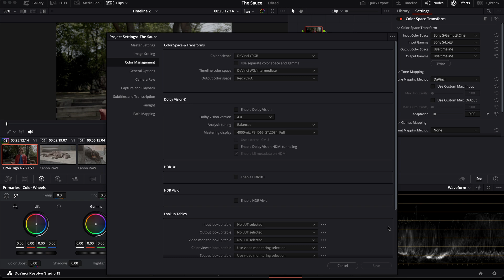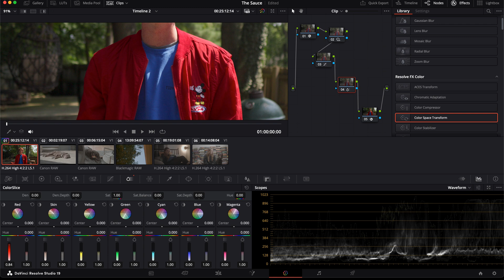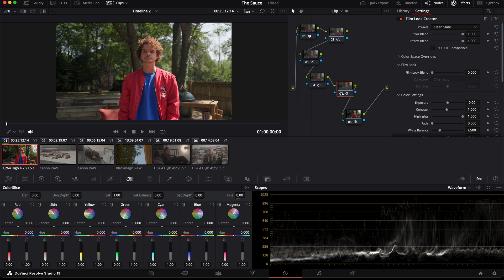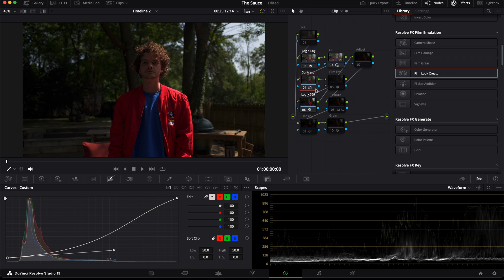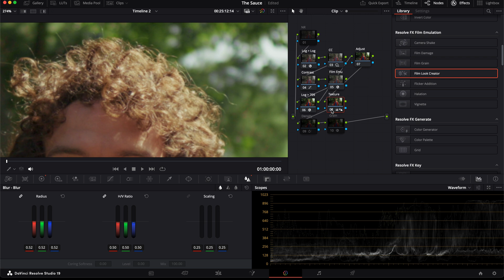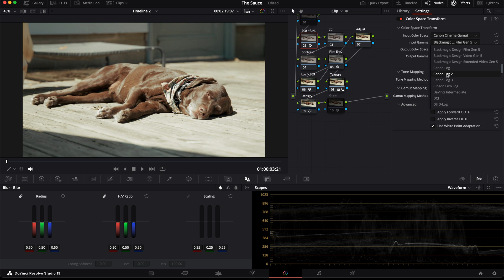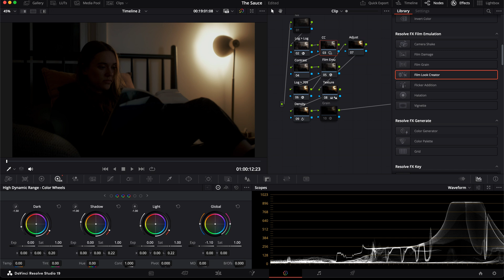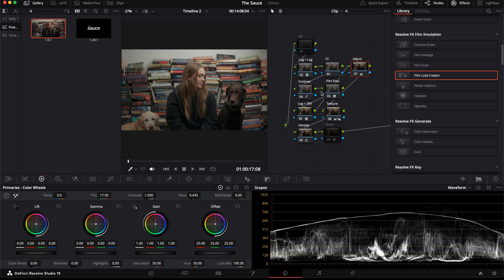How I set up my node tree in DaVinci Resolve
Main camera
Shotgun mic
Table mic
Audio recorder
Favorite tripod

Chapters
0:00 Intro
0:13 How I typically grade
2:02 Color Slice
4:16 Film look creator
6:34 My custom node tree